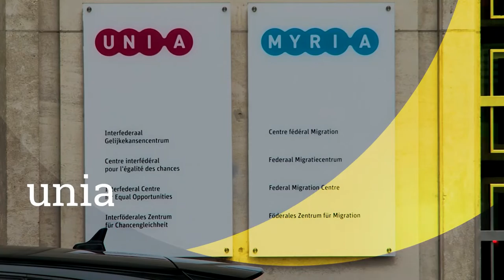Het jaar van... Koen Van den Heuvel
Vlaamsparlement.tv blikt samen met 10 parlementsleden terug naar de afgelopen twaalf maanden. 2019 was het jaar waarin de Vlaamse en federale verkiezingen, de uitstap uit Unia en het Vlaamse canon de actualiteit beheersten. Journalist Jan De Meulemeester praat uitgebreid met de Vlaamse volksvertegenwoordigers die het voorbije jaar zelf kleur hebben gegeven. Vandaag is dat Koen Van den Heuvel.